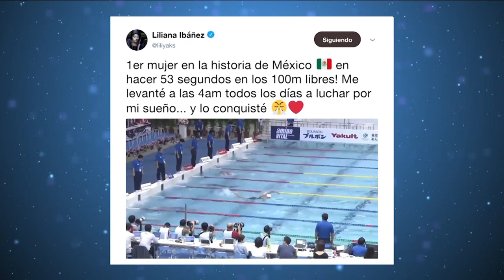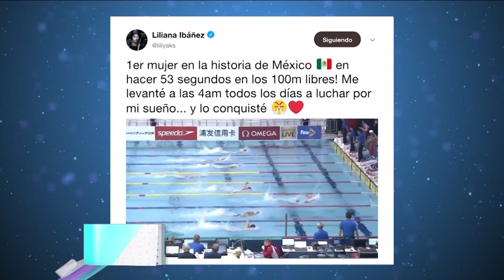Liliana Ibáñez obtiene record / Andrea Arochi